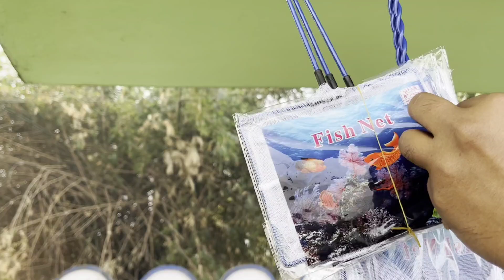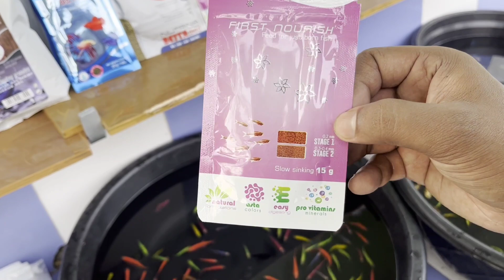Serampore Aquarium Fish Market | Serampore Pet Market Fish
Your Queries -
Aquarium market
Aquarium fish
Aquarium price
Dog market in kolkata
Galib street pet market
Kolkata galiff street pet market
Akuriam price 2023
Arowana fish price
Bird market
Galiff street
Kolkata aquarium fish market
Kolkata galiff street fish market
Pet market in kolkata
Red cap fish
Serampore
Widow fish
Widow fish aquarium
Galiff street plant market
Aquarium fish market in kolkata
Aquarium price in kolkata
Kolkata fish market aquarium
Arowana fish price
Baby arowana fish
Cichlid tank setup
Discus fish
Fish wholesale
Galiff street bird market
Galiff street dog market price
Galiff street fish market today
Gallif market in kolkata
Plant market in kolkata
Aquarium
Aquarium shop in kolkata